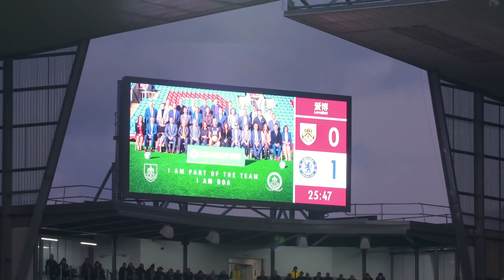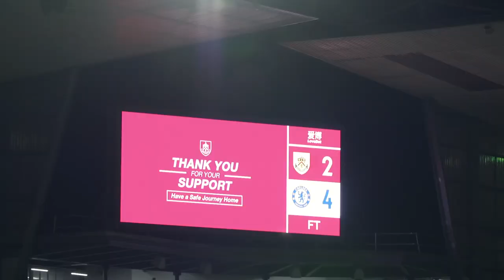Turning Points, Crossing Bridges | Ep 4 | Chelsea vs Burnley 4-2 | ft. Callum Jordan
Episode 4 of a 5 part mini-series - Turning Points, Crossing Bridges

A BIG Shoutout to Callum for voicing this episode

Turning Points, Crossing Bridges is a mini-series in which Chelsea fans look at the matches that defined the the true blue fighting spirit of Chelsea this season.

Stay safe during these troubling times!